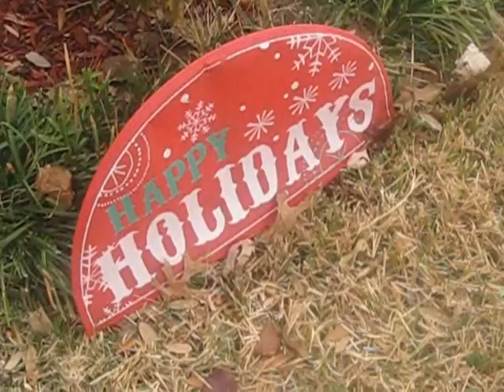Mini Trick Shots Two